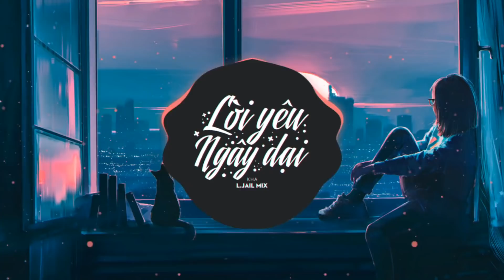Lời Yêu Ngây Dại - Kha ( L.jail Mix )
DZUS Records là một hãng thu âm chuyên nghiệp tại Việt Nam.
- Chúng tôi phát hành nhạc giúp bạn nổi tiếng hơn.
- Chúng tôi sẽ sản xuất cho bạn những bài hát hay nhất mà bạn mong muốn trở thành ca sĩ: sáng tác lời, phối khí, thu âm, dựng phim, phát hành & truyền thông.

Chúng tôi là đội ngũ sản xuất có kinh nghiệm lâu năm với đa dạng các dòng nhạc trẻ hiện đại. DZUS cam kết sẽ làm bạn hài lòng với các bản nhạc chất lượng cao và sáng tạo.

283 Khương Trung, Thanh Xuân, Hà Nội

🎼Lyrics:

Long lanh giọt sương kia như trôi là vài câu nói chưa kịp nghĩ tới.
Chờ xuân kia sang yêu thương ghé ngang buông lời.

Cho anh mang nụ cười nàng vội đem vào trong  dòng thơ cho hồn bay giữa giấc mơ.
Cho anh đem tiếng yêu nhỏ nhẹ gieo vào nơi đầu môi cho lòng ai khỏi ngẩn ngơ.

Mưa đem yêu thương sắc màu
Mặc cho thẩm sâu trong muôn lần nhói đau
Ta đem dịu êm với trái tim dạt dào
Hãy để con tim của em vẫn say nồng khát khao

Chorus:
Dịu dàng em yên ắng
vội mang ánh trăng lẻ loi
khẽ trôi theo khung trời
ngã sa vào nơi đầu môi
ngoài em ra tôi chẳng thể say đắm thêm một ai
lá rơi buông bẽ bàng thế thay lời yêu ngây dại

đưa câu hát phiêu du theo tiếng đàn
nhặt gom ấm áp vương trên mây ngàn
dìu hạnh phúc qua nơi chỉ còn có em thôi
em là giọt sương long lanh ta đã mang